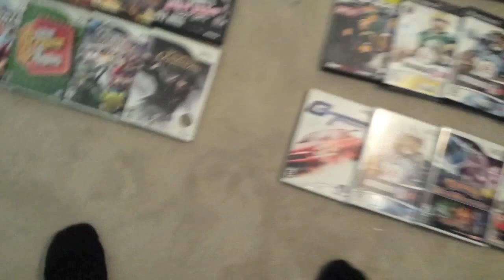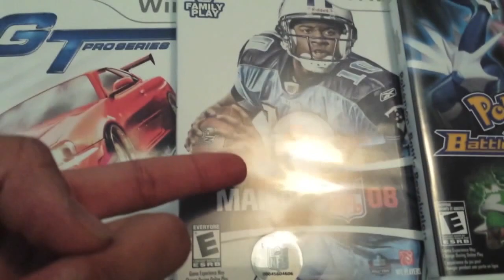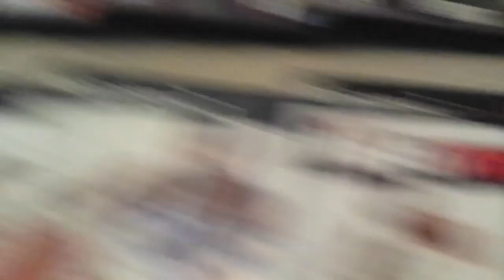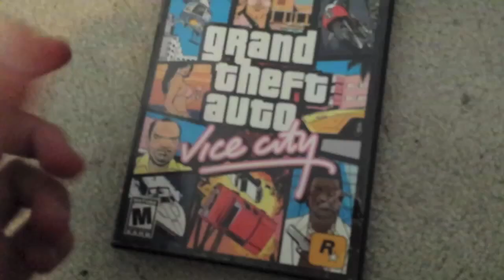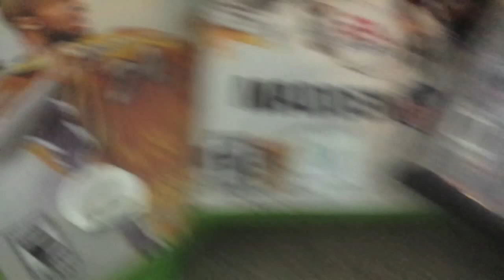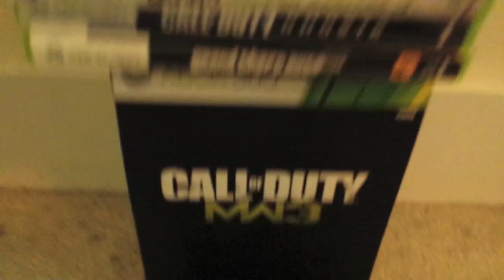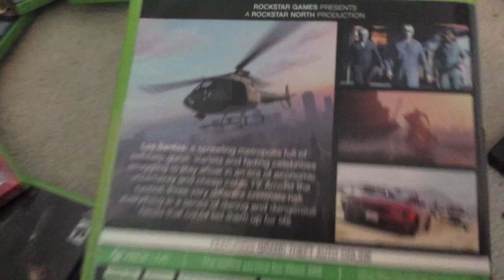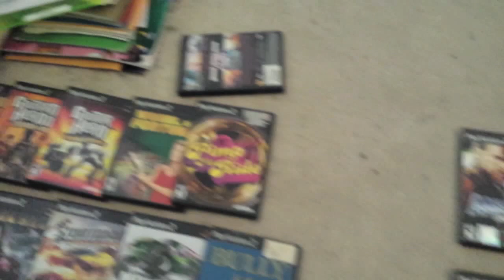WeGottaSituationGTL - My Video Game Collection! (Xbox 360, PS2, Wii & more!)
I haven't uploaded in a while because of a recent death in my family :( R.I.P. Grandpa!